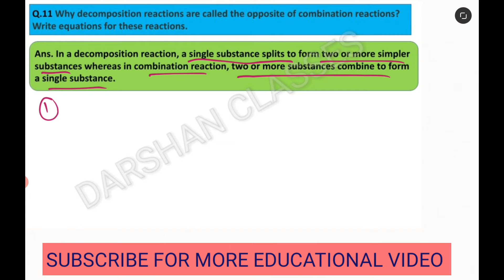Why decomposition reactions are called the opposite of combination reactions? Write equations.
Q.11 Why decomposition reactions are called the opposite of combination reactions? Write equations for these reactions.

providing sample paper solution

Chemical reactions and equations class 10 Intext questions page no. Wise:-

Intext questions and answer

Chemical reactions and equations ncert exercise solution video:-